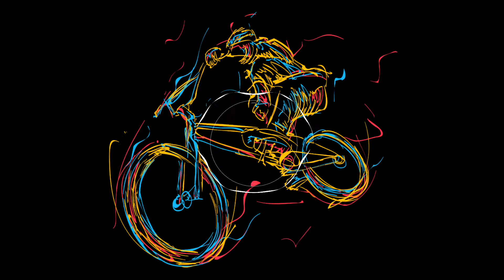Staany Beat |(Prod by Mays Beatz)